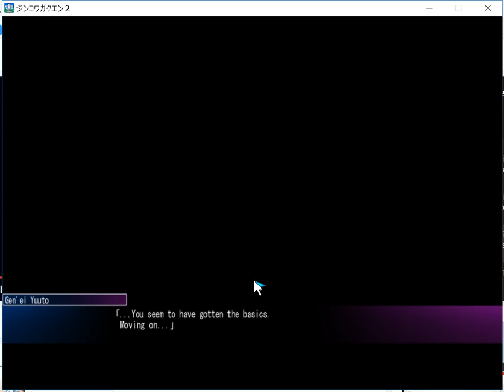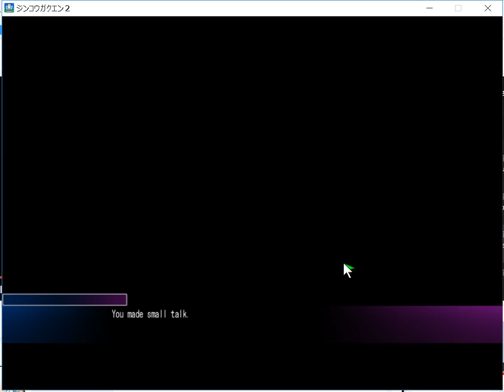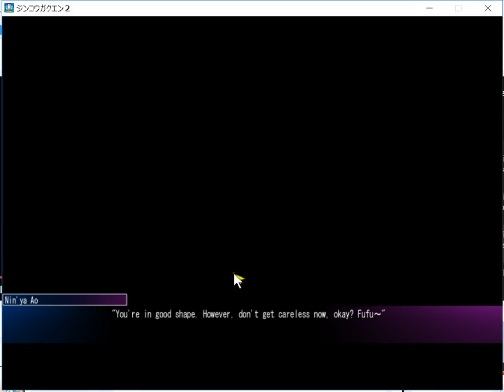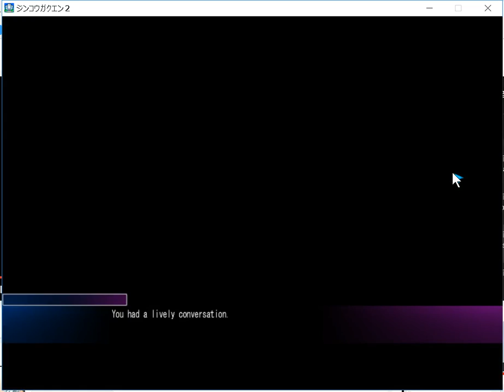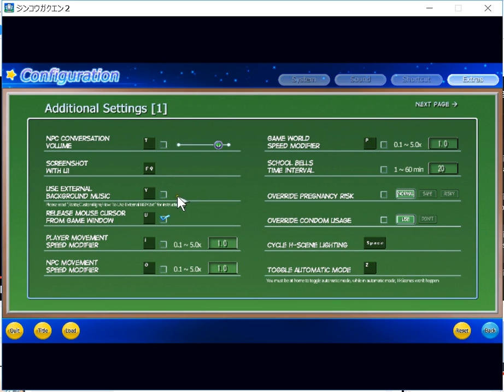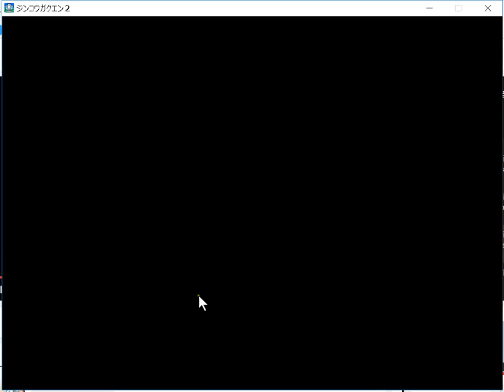Let's Play Artificial Academy 2: Episode 7 - Interuptions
This is just a random LP that I have started like others I made. I never really do this; if you have ideas on things I can talk about let me know. Please note that due to the nature of this game and my general lack of a language filter children probably should not watch this.